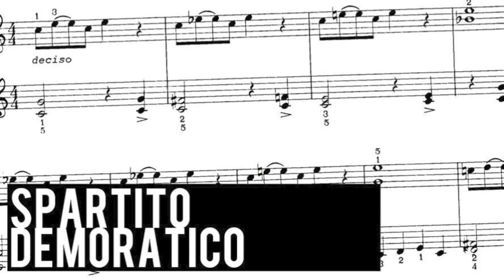5x1000 ad Alici Come Prima